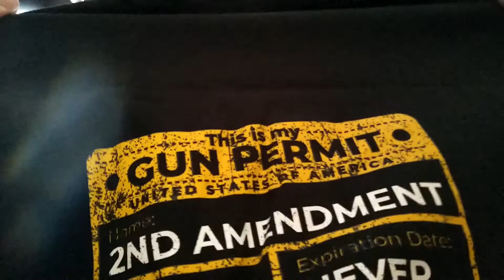Unboxing my New Shirt.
I was never told that this package arrived. I waited longer than expected. There's a coupon and an iron on that came with the shirt. I never noticed until after the video. I will show it on another one.